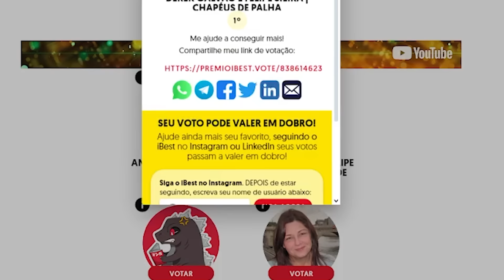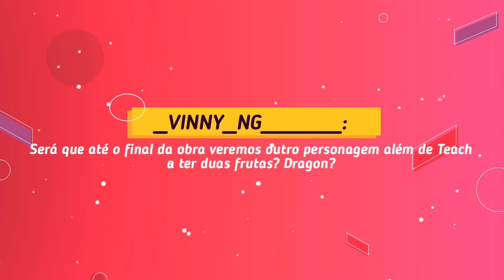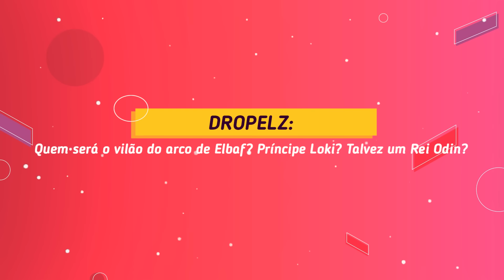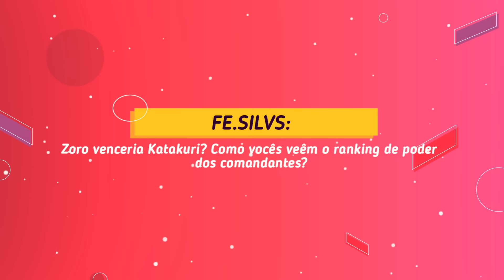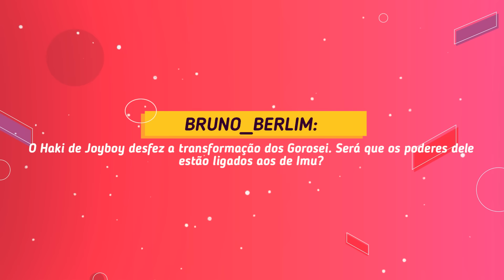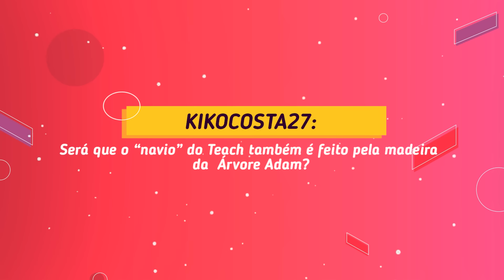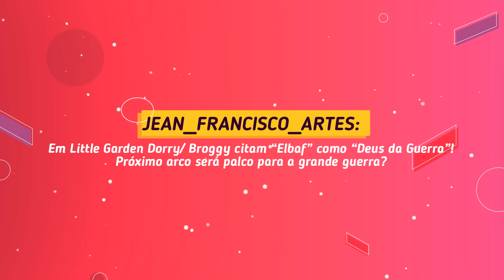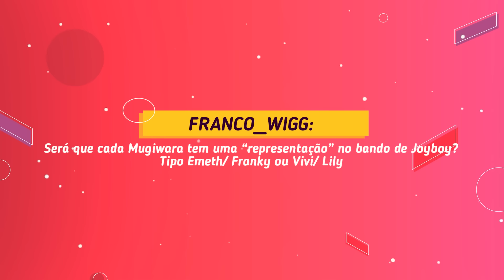SHANKS EM PERIGO?! RETORNO DE ENEL? QUEM SERÁ O VILÃO DE ELBAF?!